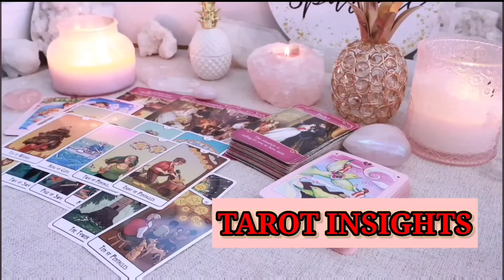SCORPIO🤔YOU WILL GO FROM BROKE TO RICH SCORPIO 🤑 - GOD WANTS TO SPOIL YOU!! FEBRUARY 2024